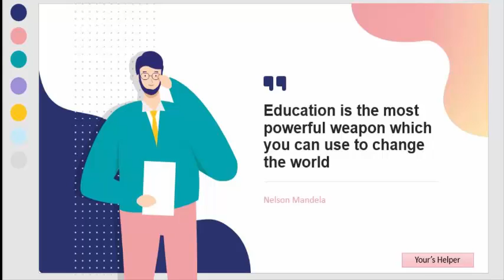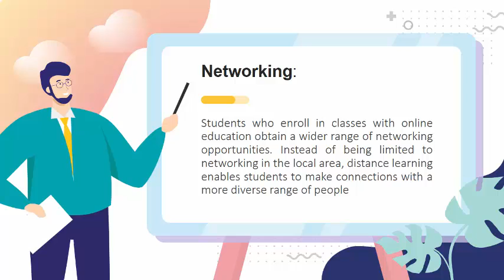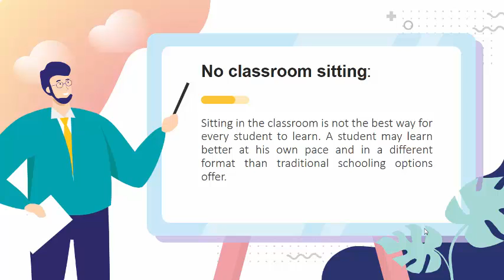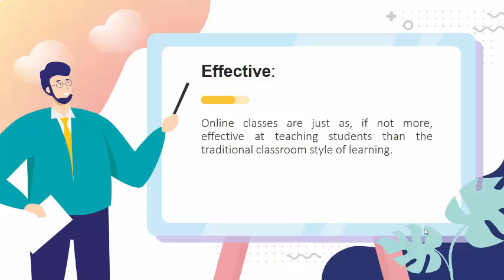Distance Learning Benefits and Advantages ,Learning, Teaching, Distance Learning Benefit